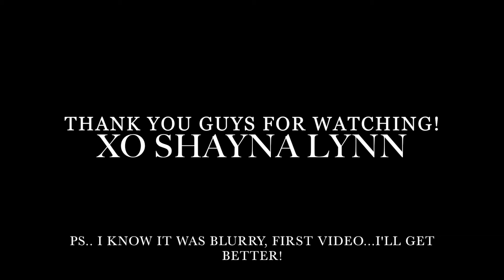Simple Smokey Eye Tutorial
PRODUCTS USED
Naked Palette colors: Virgin, Naked & creep
Naked Palette 2 colors: Foxy & Tease
Orange eyeshadow was personal school kit
Blending eyeshadow brushes & precision brushes from school kit
ULTA Setting Spray
F21 Lipgloss